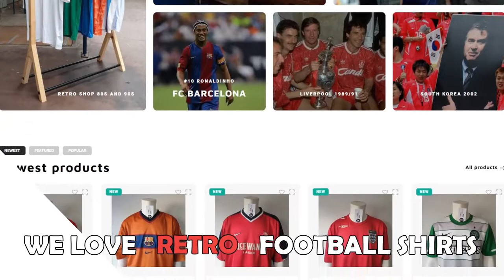LUCIEN AGOUMÉ • The Beast • Inter Milan • Goals & Skills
Lucien Jefferson Agoumé (born 9 February 2002) is a French professional footballer who plays as a midfielder for Serie A side Inter Milan.